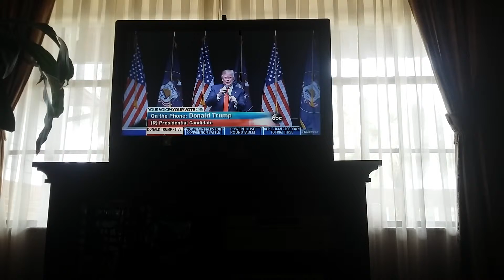Hillary Advocate VS Trump 3/20/2016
No Issues Discussed Again